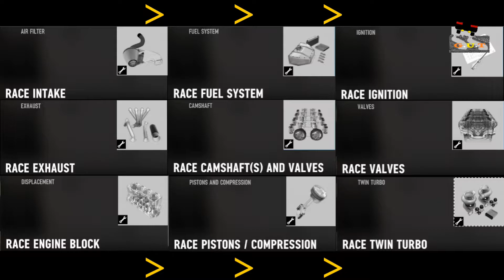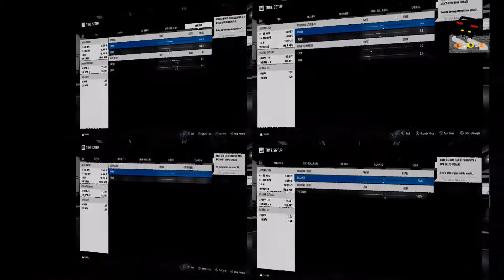ForzaMotorsport_7 Drift - Dodge Challenger SRT8 '12 (#2)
DRIFT-Gameplay + Vary-challening (Drift-Setup)
If you are looking for a Drift-Setup that will make you have fun, by working hard to control it.
I have Included the Upgrades, Tune, and Controller settings..
- Thanks for the Drivers:(GamerTag)

      - SSGR BREDTA

      - El240Bustin

Comment If you have a question...!

Production Tools!!!

- Editing Software:  CyberLink PowerDirector 16 Ultimate

- Capture Card:  Elgato, HD60 S

- platform:  Xbox One

  GamerTag:  G UnderTraining

V-ID

afjeianvadlkj?34kdfe##$%/'afdfadfavdsadve